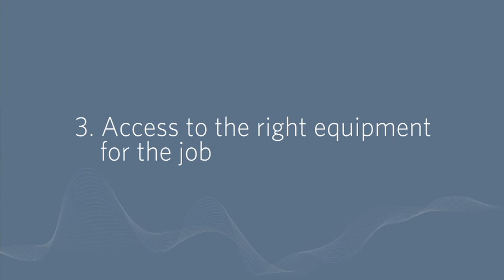The benefits of leasing business equipment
Every company needs equipment of some kind.  Deciding how to pay for these items is a question every business owner must consider. We outline four benefits of leasing business equipment.

Want more information?